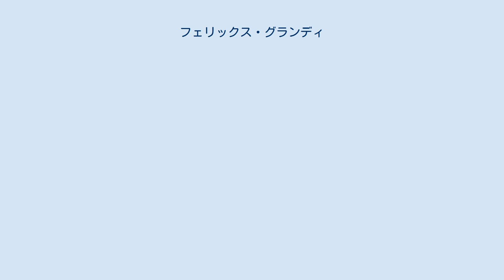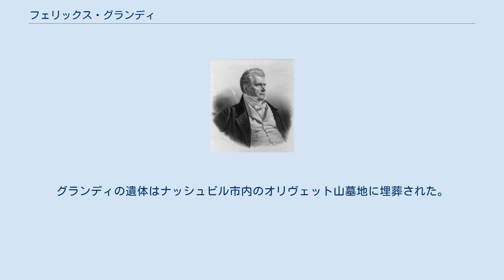フェリックス・グランディ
フェリックス・グランディ フェリックス・グランディ（Felix Grundy, 1777年9月11日 - 1840年12月19日）は、アメリカ合衆国の政治家。
1838年から1840年まで第13代アメリカ合衆国司法長官を務めた。
 1777年9月11日、グランディはバージニア州ベーカリー郡（現在はウェストバージニア州）において誕生した。
グランディは両親とともにペンシルベニア州ブラウンズヴィル、そしてケンタッキー州へと移り住んだ。
グランディはケンタッキー州のバーズタウン・アカデミーで教育を受けた。
グランディは法律を学び、1797年にケンタッキー州から弁護士として認可を受けた。
グランディはバーズタウンで弁護士業を開業した。
 1799年、グランディはケンタッキー州憲法制定会議のメンバーとなり、1800年から1805年まではケンタッキー州下院議員を務めた。
グランディは1806年にケンタッキー州最高裁判所陪席判事に選任され、1807年に首席判事となった。
1807年、グランディは判事職を辞任してテネシー州ナッシュビルに移住し、弁護士業を再開した。
 グランディは1811年に共和党から連邦下院議員に選出された。
グランディは1814年に連邦下院議員を辞任した。
グランディは1819年から1825年までテネシー州下院議員を務め、1820年にはテネシー州とケンタッキー州の国境決定のための調停委員を務めた。
グランディは1829年に民主共和党から空席充当のため連邦上院議員に選任された。
グランディは連邦上院において郵政委員会委員長と司法委員会委員長を務めた。
 1838年7月、グランディはマーティン・ヴァン・ビューレン大統領から司法長官への就任要請を受け、連邦上院議員を辞職した。
グランディは1年ほどの期間を司法長官として過ごした。
1839年11月19日、グランディは空席充当のため、司法長官の職を保有したまま連邦上院議員に選出された。
だが司法長官と連邦上院議員を兼任することの適任性が問題となり、1839年12月に辞意を表明、翌1840年1月に司法長官を正式に辞任した。
また1839年12月、グランディは連邦上院議員への選出に関する手続きに問題があるとの疑惑が持ち上がり、1839年12月14日に連邦上院議員を辞任した。
グランディは同日中に連邦上院議員に再任され、その後死去するまで連邦上院議員を務めた。
 1840年12月19日、グランディはテネシー州ナッシュビルで死去した。
グランディの遺体はナッシュビル市内のオリヴェット山墓地に埋葬された。